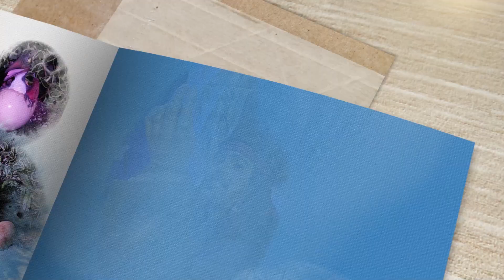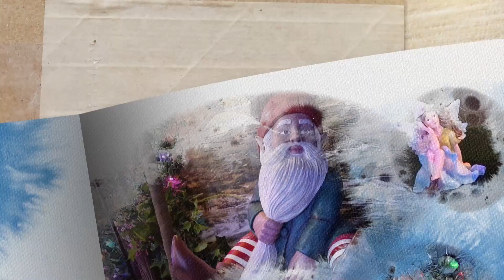Enchanted Walk 2023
Visit the Enchanted Walk display at Keydell Nurseries, Horndean.